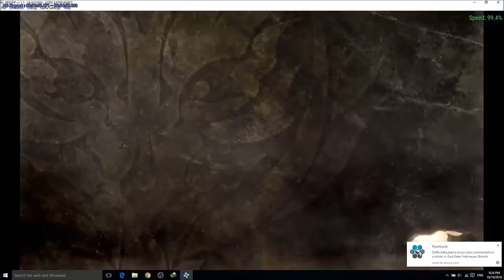[GEB] Rank 3 Flame Shield - Rank 2 Equipment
God Eater Burst
Story mission rank 3: Flame Shield
Target: Camnlan Borg
Partner: Alisa (fix)

Just for reference for someone in GEIB that has problem in this mission.